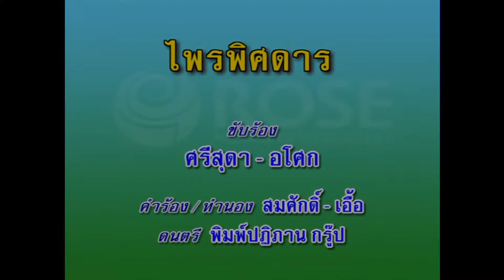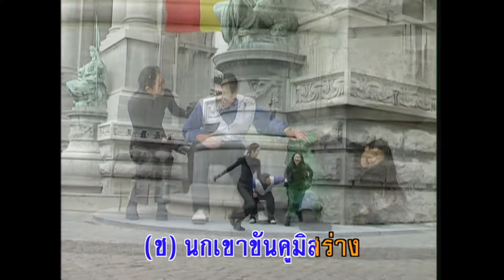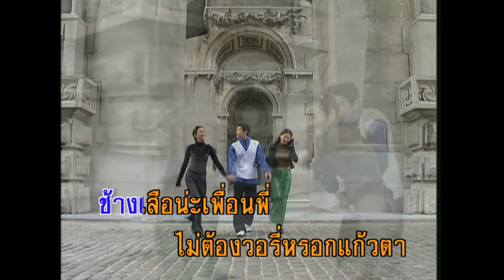ไพรพิศดาร - ศรีสุดา อโศก (KARAOKE)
เพลง ไพรพิศดาร
ดนตรี  พิมพ์ปฏิภาน
ขับร้อง ศรีสุดา/อโศก

ช. น้องเอยสองเรารักใคร่
      เพลินชมพฤกษ์ไพร หัวใจสำราญ
ญ. หนทางน้ำตกไหลผ่าน
      ดุจดังวิมาน สายธาร เห็นอยู่
ช. วิหคนกครวญร้องร่ำ
  เปรียบคำรักนำ พี่พร่ำให้รู้
ญ. เสียงกาหรือไก่ เหมือนใครมากู่
ช. นกเขาขันคู มิสร่าง

ญ. เอ๊ะชะนีหรือไรคะนั่น
     มันห้อยหัวมันหางพันคบยาง
ช. ไหนชะนี อ๋อลิง เอ๊ยค่าง
      มันห้อยหัวพลาง ร้องครางว้าวุ่น
ญ. พิกลแท้จริงน้องว่าน่าเวทนา
      หน้าตาอย่างคุณ
ช. แหมเอาไปเปรียบเทียบเทียมตัวตุ่น
     พี่น่ะเหมือนแพทบูน  น่ะขวัญใจ

ญ. เสียงฮูมเหมือนดังฟ้าผ่า
ช. นั่นแน่ะช้างมาแล้วว่าฉันท์ใด
ญ. ไหนกัน อุ๊ยมันสูงใหญ่
ช. หลบมาให้ไกลจ้ะขวัญใจของพี่
ญ. เห็นตัวสามวาหรือไม่ตัวมันล้ายลาย
     ต้องตายคราวนี้
ช. น้องเอ๋ยจงเชื่อ
     ช้างเสือน่ะเพื่อนพี่ไม่ต้องวอรี่
      หรอกแก้วตา

ญ. แล้วคืนนี้นอนไหนได้
ช. แอบอิงพฤกษ์ไพร ขวัญใจนิทรา
ญ. หวังลวน หวังลาม หรืออย่า
ช. พี่ให้สัญญาละขวัญตาเนื้ออ่อน
ญ. ขอเดิน มินอนแล้วนี่
ช. ในป่า มิมีภูตผีหลอกหลอน
ญ. ผีไพรในป่า มิเคยอาวรณ์
     น้องกลัวผีคุณหลอนหลอก

ช. แหมความหนาวเย็นของป่า
  กระเถิบชิดมา น้องอย่าหนีออก
ญ. น้องไม่หนาวใจนักหรอก
      ไม่จักช้ำชอก หนาวนอกร้อนใน
ช.   เอ๊ะยุงหรือไรหรือนั่น
       ถูกกัดทุกวันเจ้าคันบ้างไหม
ญ.  ลิ้นยุงไม่คัน เพราะกันฝนได้
       น้องกลัวขวัญใจมากกว่า

ช. โอ๊ยคืนนี้เย็นหนาวสั่นต้องเบียดชิดกัน
      ชิดกันเถอะขวัญตาพี่คงต้องเป็นไข้ป่า
      สุดจะหายารักษามิได้
ญ. น้องมีแล้วยาขนานหนึ่ง
      แก้ไขดื้อดึงพึงจดจำไว้หันมาซิพี่
      นี่แหละแก้ไข้ นี่แน่ะลูกไม้ไข้ป่า…